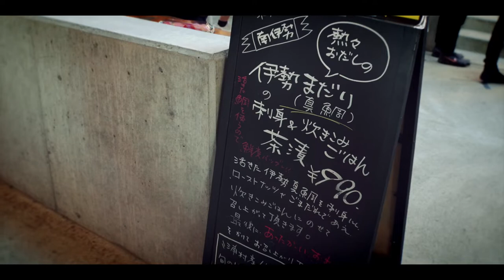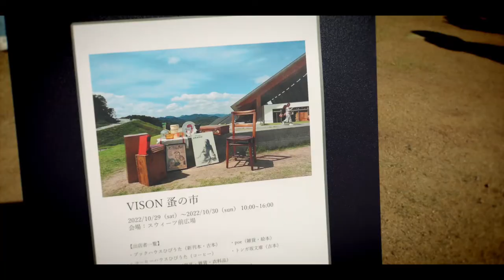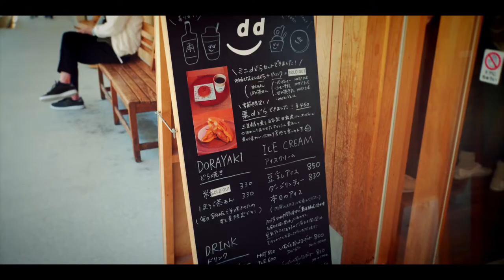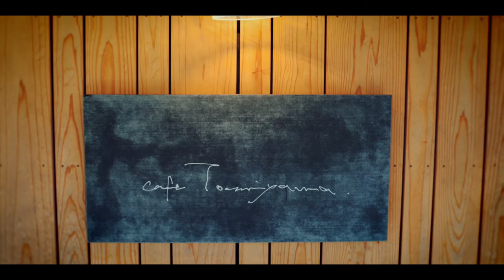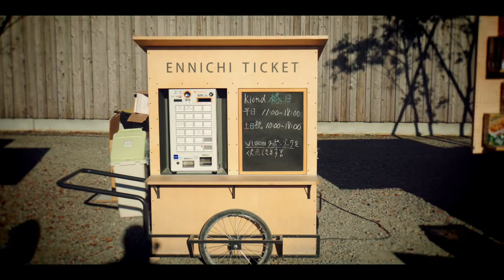【おでかけ|三重】VISON 2022/Oct/30【SONY zv-e10 + ECM-B10】多気郡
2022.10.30  VISON / Taki cho, Mie

三重県多気郡多気町のVISON（VISON）行った気になる動画。

お伊勢参りの「ついで」に寄ったら、もうダメ。
ついでなんかじゃ、もったいないです。
見たいお店や、食べたい物がありすぎて、時間がたりない！

今度はしっかり準備して、ガッツリ楽しみたいです。

HARDWARE
Camera  : SONY, ZV-E10 / DJI, OSMO Action 3
Lens :  Tamron 16-70mm f2.8、E PZ 10-20mm F4 G (SELP1020G)
Mic : SONY, ECM-B10
Gimbal : DJI, RSC 2

Picture Profile : PP10 / HLG (709)(ZV-E10)
Input LUT : Leeming LUT (ZV-E10)

SOFTWARE
Editor : Apple, FINAL CUT PRO X
Color Correction : Color Finale
Color Grading : MotionVFX mFilmLook

MUSIC
LiamBack / Railways / Audiio
Sean Twomey / Cards Youre Dealt / Artlist
VIBES / Motorola / Audiio

ちなみにシネマティックで子育てなんかできませんよ。

（シネマチック子育て）